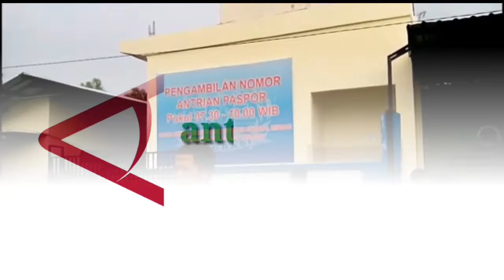Ratusan Pemohon Ditolak di Kantor Migrasi Kediri